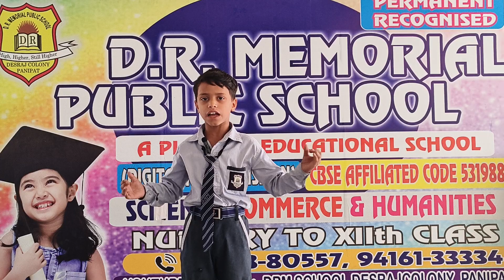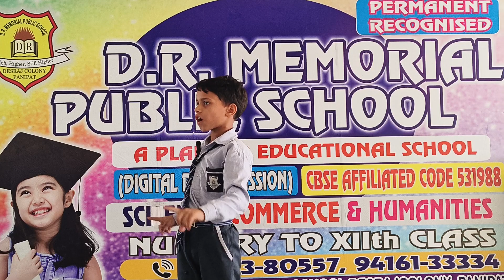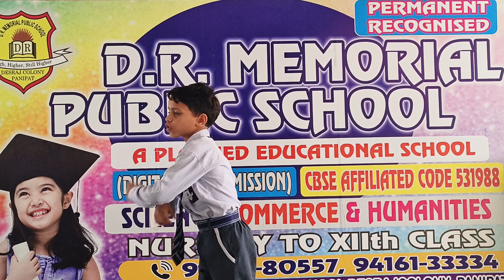DRM PUBLIC SCHOOL DESRAJ COLONY PANIPAT. Aahil Student of Grade IIIrd